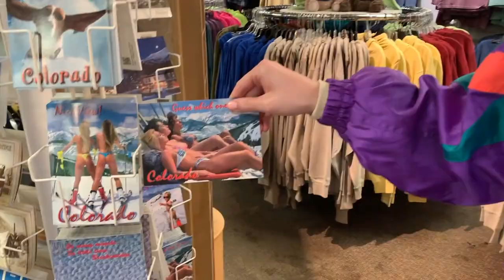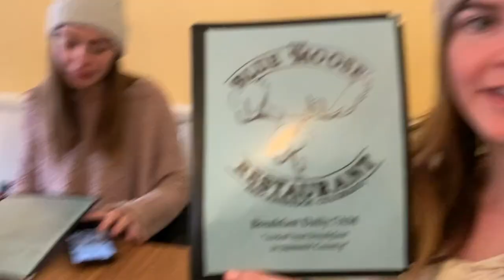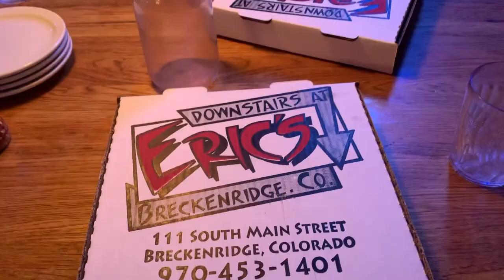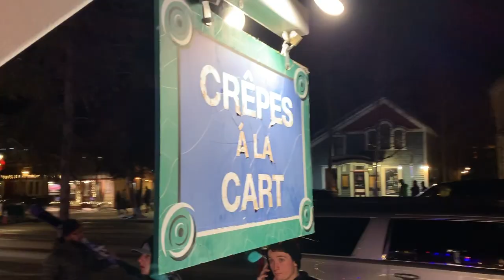VLOG: college ski trip w/ my best friends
Me and a few of my best friends went on a ski trip to Breckenridge, Colorado over winter break!!

S N A P C H A T: @janes18